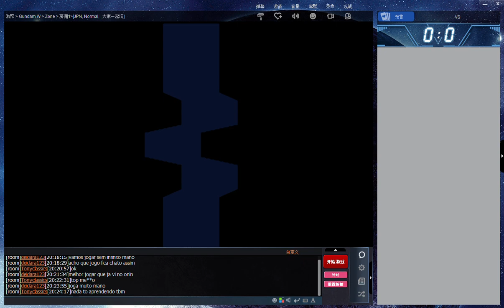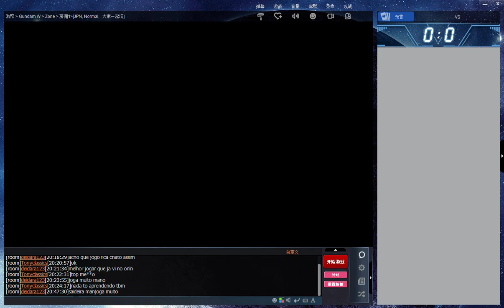Gundam Wing jogando online . Tonyclassi VS ultimo samurai zx . tony o melhor jogador do online q vi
essa foi uma partida casual de gundam entre eu e o tonyclassic pelo goltvg , pedi para ele para jogarmos sem o infinito porque ambos dominamos o personagem deathscythe , no começo do vídeo ele me aplicou um infinito e depois a os 1:32 de vídeo invertemos os personagens eu eu também apliquei uma nele , entao para a partida não ficar chata e só de infinitos pedia para jogarmos sem o infinito para ser algo bem legal e menos monótono de ser assistir . Tony foi o melhor jogador de gundam que eu já enfrentei no online exalto sua performasse o tempo todo no vídeo ,e vibro com suas jogadas . mesmo assim ele me exalta e falando que eu jogo mais que ele , fico horado com isso mas ainda tenho que melhorar muito . Esse comentário e para os fakes que aparecem aqui para falar besteira sobre o meu nível de jogo ou para me atacar eu aceito desafios de vocês , honra o que vocês tem entre as pernas e me enfrentem sem medo .meu Nick no goltvg e deidara 123 . aceito desafios . infinitos que eu domino . por motivos de ataques de fakes desativei os comentários para não causar qualquer constrangimento tanto para quanto há minha pessoa , quanto para o Tony que não tem nada a ver com isso . deixo aqui neste comentário meu muito obrigado Tonyclassic pelas partidas . placar final da partida entre bruno e Tony . 8 para tony e 8 para bruno .